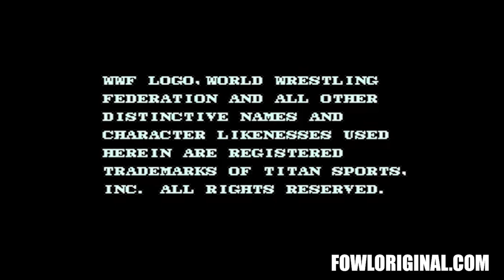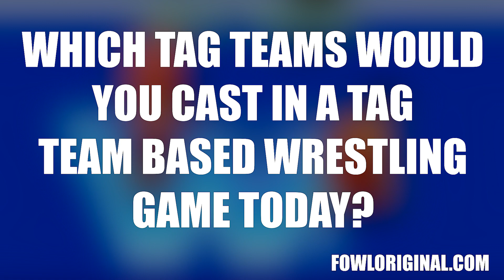The History Of The First WWE Arcade Game | WWF Superstars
Welcome to a new series where I will be looking at WWE Pro Wrestling Games. All the way from the first WWF games to the latest WWE 2K outings.

This time we look at the first ever WWE Arcade game

WWF Superstars released in 1989 for;

Arcade Systems

If you want to read this in written form please go to fowloriginal.com for wrestling and gaming, news, history and opinions.

to Rep The Fowl Massive with a T Shirt!

Big Thanks to Fite TV -

Some footage within this video come from the creators below. Please check out their channels for further longplays of these games;